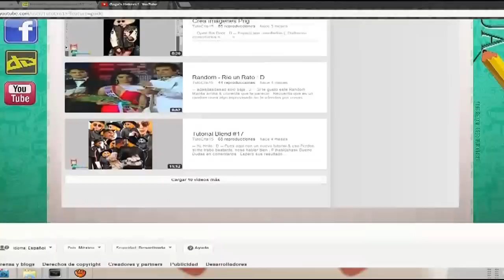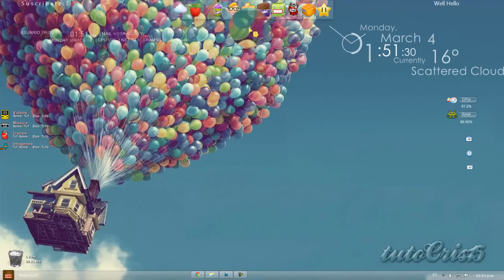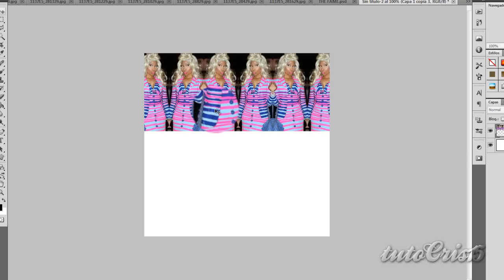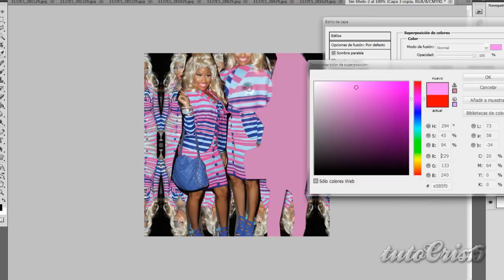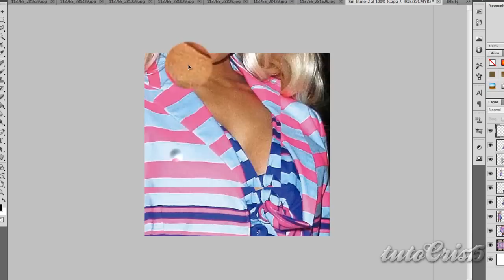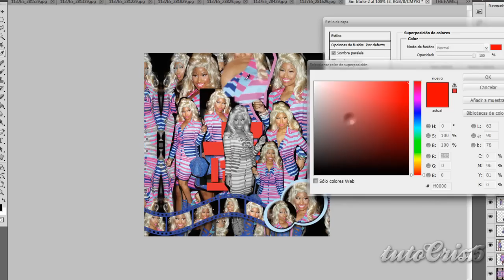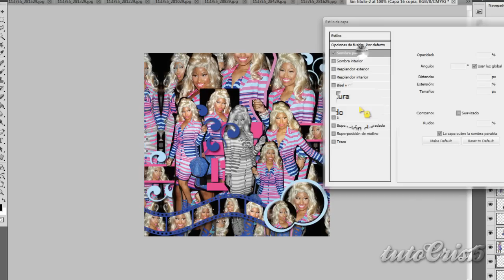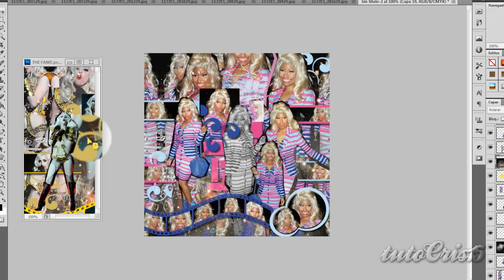Tutorial Blend #26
-- Abreme :D --

Espero sus resultados (;
Dudas en comentarios n_____n

Links Magicos Para Acosarme Virtualmente;

{Tu opinion duda o comentario es importante.}